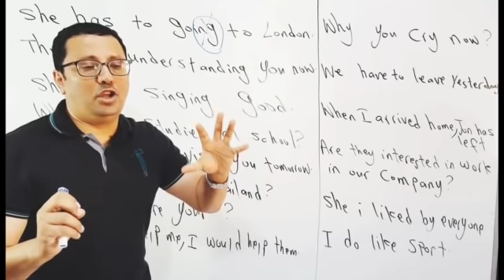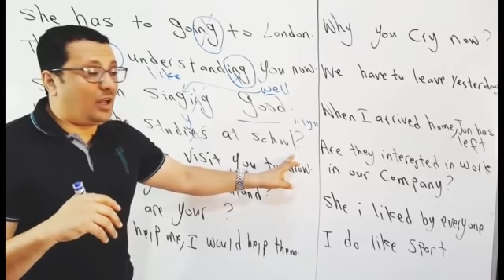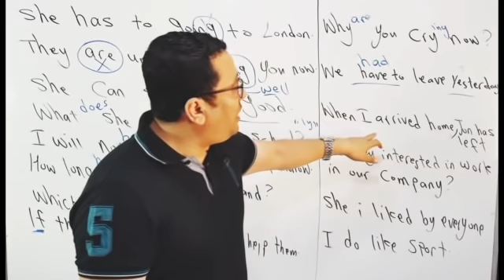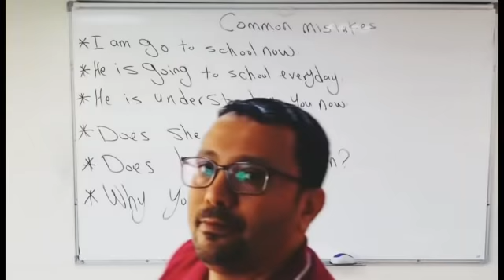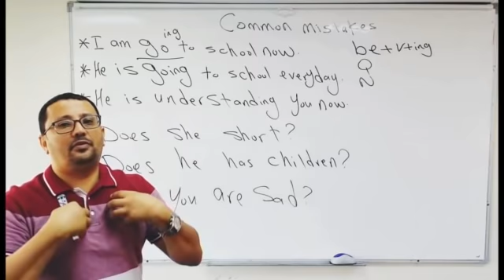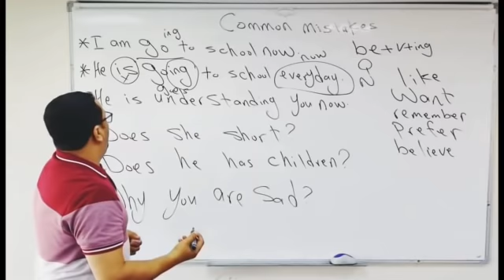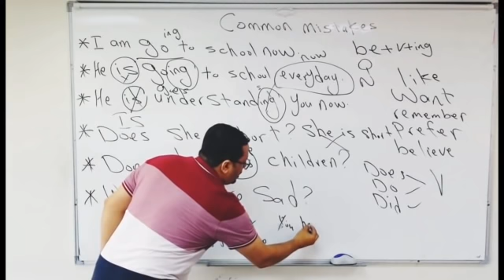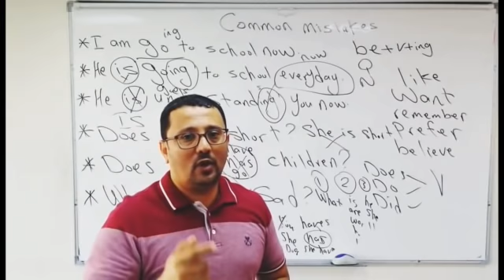حتى لا تحرج نفسك امام الاخرين عندما تتحدث الإنجليزية /ركز على هذا الفيديو !!!